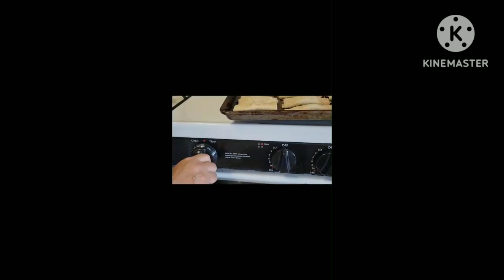Easy way of making Cabbage Rolls 😋 د کرم رول جوړولو اسانه طریقه.